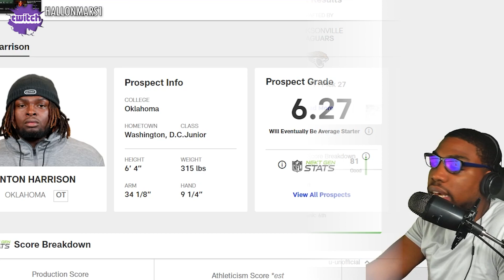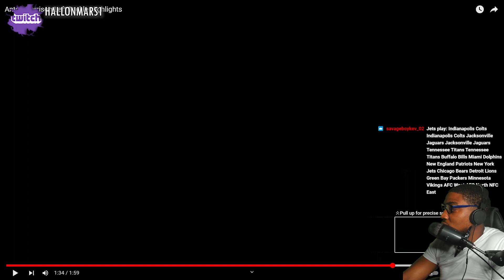Anton Harrison (OT | Jacksonville Jaguars) Highlights Reaction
VOTD 4/28
"One thing have I desired of the LORD, that will I seek after; That I may dwell in the house of the LORD all the day of my life, to behold the beauty of the LORD, and to enquire in his temple."